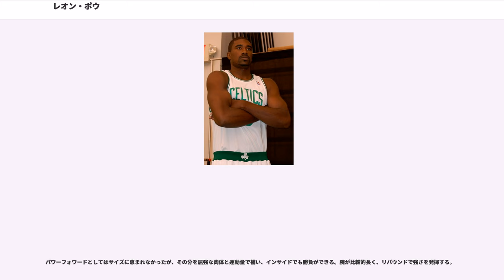レオン・ポウ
レオン・ポウ（Leon Powe Jr., 1984年1月22日 - ）はアメリカ合衆国カリフォルニア州オークランド出身の元バスケットボール選手。NBAのボストン・セルティックスなどに所属していた。数々の逆境を乗り越えてNBA選手になったため、周囲からは"The Grown Man"と呼ばれている。

7人兄弟の長男として生まれた。彼が2歳の時父親が家から去り、ポウは貧困の中で幼少期を過ごした。母親のランドリーは定職に就けず転職を繰り返したが、それでも懸命に子供達を育て、またポウもフリーマーケットで僅かばかりの金銭を稼ぎながら一家の家計を支え、貧しいながらも兄弟たちが揃った幸せな日々を過ごしていた。

1991年、ポウが7歳の時に自宅が火事に遭い、一家はホームレス生活を余儀なくされた。一家はおばや祖母の家、ホームレスのための避難所、粗末なアパートやモーテル、時には廃車の中など、住処を転々とした。極度の貧困は母親を犯罪に走らせ、1994年、ポウが10歳の時に万引きで逮捕され、さらに福祉詐欺でも有罪となった。ソーシャルワーカーの判断により、ポウを含む兄弟たちは全員里子に出され、一家は離散した。その後のポウは麻薬取引にも手を出す不良グループと付き合うようになったが、中学生になってからは次第にバスケットに熱中していくようになる。

高校はオークランド工業高校に進学し、ここでポウは著しい成長を見せた。ポウは兄弟の面倒を見るためにしばしば学校に通えないこともあったため、高校1年生の時には学業の遅れを取り戻すべく、周囲の助けを借りながら勉学に励んだ。そして2年生になるとバスケット選手として頭角を現し、チームの主力選手の一人が長期欠場したのを機会にエース級の活躍を見せるようになる。このシーズンは平均24得点13リバウンドの成績を記録し、州トーナメントでは準決勝まで勝ち進んだ。ポウの評判は瞬く間に広がり、アディダスABCDキャンプにも招待された。練習試合では15得点を記録し、大学やNBAのスカウトからも注目を集めるようになった。3年生のシーズンには平均28得点14リバウンド3ブロックの成績を残し、州トーナメントでは決勝にまで進出。決勝の4日前には、病の床に着いていた母親のランドリーが他界してしまうが、ポウは逆境にもめげずにチームを優勝に導いた。最終学年には27.4得点14.2リバウンド3.1ブロックの成績を残し、ゲータレード選出のカリフォルニア年間最優秀選手、パレード誌選出のオールアメリカファーストチームに選ばれた。州トーナメントも連覇し、マクドナルドの高校オールスターゲームにも出場した。彼の背番号は同校初の永久欠番となった。

高校での目覚しい活躍により奨学金を得たポウは、カリフォルニア大学バークレー校に進学。1年目の2003-04シーズンから主力選手として活躍し、15.1得点9.5リバウンドの成績を記録し、Pac-10カンファレンスでは初となる1年生でのカンファレンスリバウンド王に輝いた。さらにカンファレンスの新人王も獲得した。

翌2004-05シーズンは膝の故障によりシーズンを全休したが、翌2005-06シーズンには復活を遂げ、20.5得点10.1リバウンドの成績を記録し、カンファレンスの得点王とリバウンド王に輝いた。得点王とリバウンド王を同時に達成したのは同校初、カンファレンスでも6人目であった。またカリフォルニア年間最優秀選手、AP通信、ESPN.com、全米バスケットボール記者協会のオールセカンドチームに選ばれた。在学中の平均17.8得点は同校6位、9.8リバウンドは4位、2005-06シーズン通算フリースロー試打数270本、成功数194本は同校の新記録である。大学では2シーズンだけプレイし、2006年のNBAドラフトにアーリーエントリーした。

大学ではエースとして活躍したポウだが、パワーフォワードとしてはサイズが足りないため、ドラフトでは2巡目49位という下位指名を受けた。指名したのはデンバー・ナゲッツだったが、その後ボストン・セルティックスにトレードされた。ルーキーイヤーとなった2006-07シーズン、セルティックスは故障者が続出...